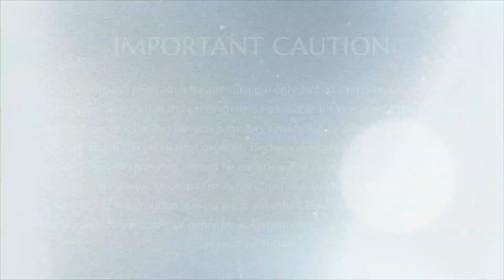Simple Techniques To Meditate, Explained By SPH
In this enlightening video, SPH Bhagavan Sri Nithyananda Paramashivam imparts profound meditation techniques for achieving enlightenment. These techniques, directly bestowed by Paramashiva, offer a transformative path to inner realization. Join us in this meditative journey by watching the video and dedicating 21 minutes daily to meditation and unclutching. Experience the profound space of enlightenment as guided by SPH

Venue: Living Shuddhavaitam Process, Bidadi, India